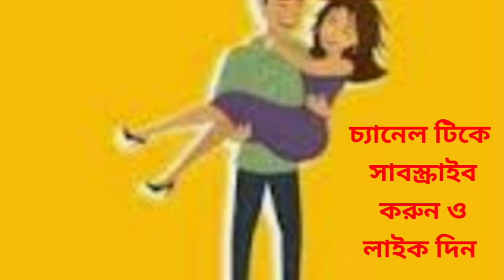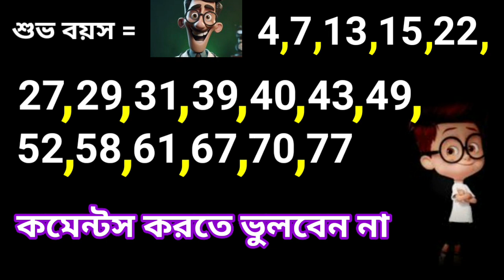কার্তিক মাসে জন্ম হলে কি হয় | কার্তিক মাসে জন্ম হলে ভাগ্য কেমন হবে | kartik mase jonmo hole ki hoy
কার্তিক মাসে জন্ম হলে কি হয় | কার্তিক মাসে জন্ম হলেভাগ্য কেমন হবে | kartik mase jonmo hole ki hoy  | kartik mase jonmo hole ki rashi hoy | কার্তিক মাসে জন্ম হলে চরিত্র কেমন হবে | কার্তিক মাসে জন্ম হলে মানুষ কেমন হবে | কার্তিক মাসে | জন্ম মাস কার্তিক হলে কি রাশি | জন্ম মাস কার্তিক হলে কি হয় | কার্তিক মাসে জন্ম হলে ছেলের ভাগ্য কেমন হবে | কার্তিক মাসে জন্ম হলে মেয়র ভাগ্য কেমন হবে | কার্তিক মাসে জন্ম হলে শুভ রঙ কি | কার্তিক মাসে জন্ম হলে শুভ ধাতু কি | কার্তিক মাসে জন্ম হলে শুভ সংখ্যা কি | কার্তিক মাসে জন্ম হলে শুভ পাথর কি | কার্তিক মাসে জন্ম হলে দাম্পত্য জীবন কেমন হবে | কার্তিক মাসে জন্ম হলে শুভ রত্ন কি | srijit shastri | kartik mase | kartik maas | kartik mase jonmo | kartik mase jonmo hole bhagga kemon hoy | কার্তিক মাসে জন্ম হলে ভাগ্য কেমন হবে জেনেনিন । জয় জয় তারা ।🙏🙏🙏🙏